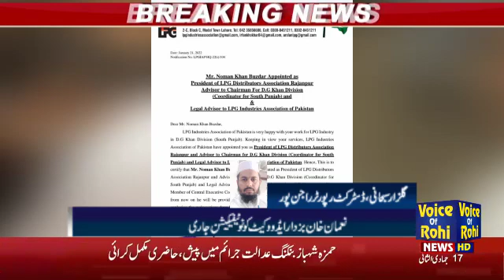Rajan pur Noman khan buzdar ko Lpg leagel adviser all pakistan ka notification jari